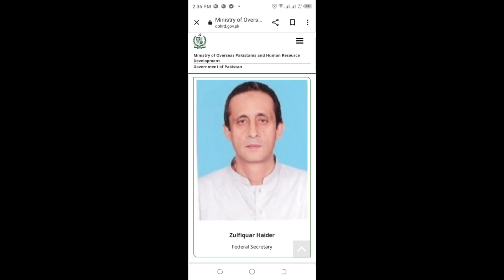EObi Pension Increase Latest Update Today||Eobi Latest News About Pension